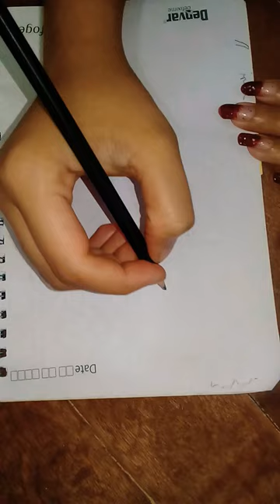Easy Rabbit Drawing🐇🐰 /Rabbit Art Ideas 😍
art and color for beginner
5 minute crafts for art and drawing,
drawing doodle art fruit by colors pen and pencil,
123 go art and drawing hacks,
123 go school art and drawing,
goku and vegeta drawing art simple,
123 go art challenge and drawing tricks,
123 go cool art tricks and drawing hacks,